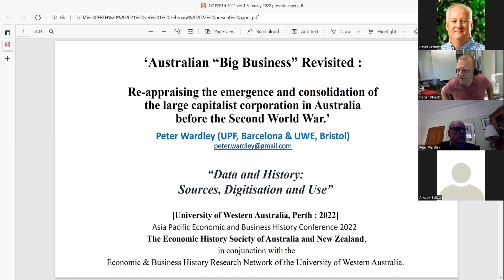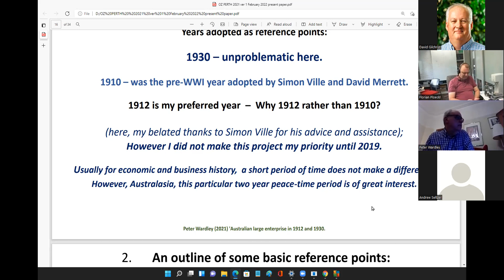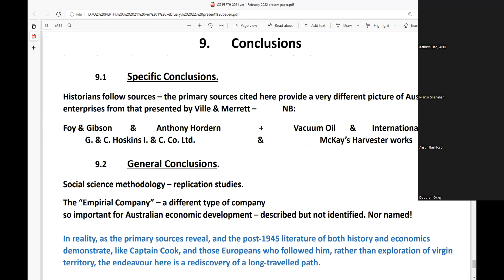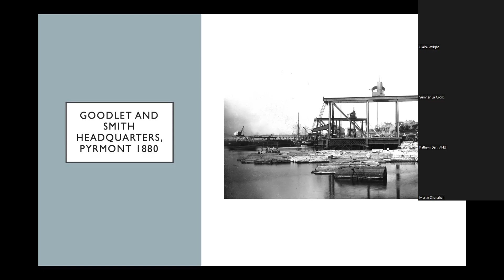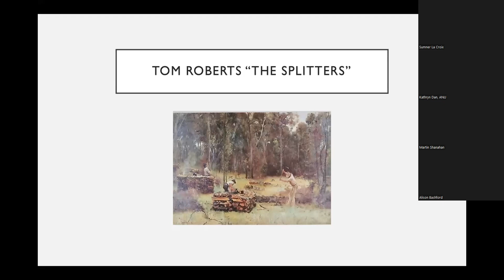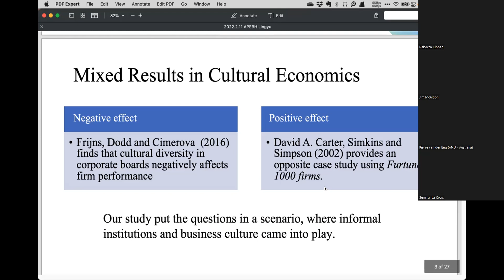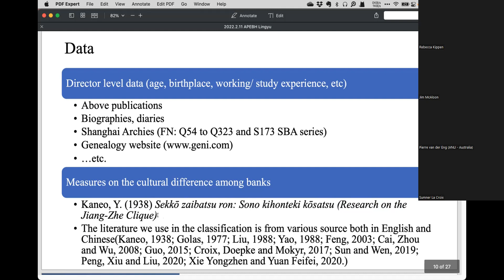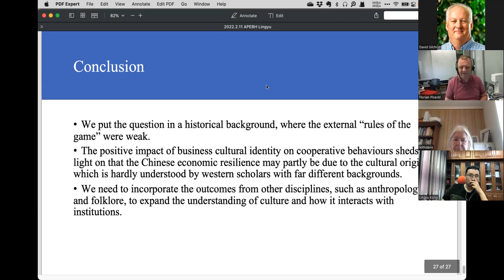EHSANZ APEBHC 2022 Session 5: Peter Wardley, Leith Davis, and Lingyu Kong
In this fifth session of the Asia Pacific Economic and Business History Conference, hear from Peter Wardley
 as he presents on 'Australian “Big Business” Revisited
Leith Davis as he discusses '
Corporate Adventuring in the nineteenth century New South Wales Coastal Trade, and
Lingyu Kong
 as he speaks on 'Does Cultural Identity Facilitate Cooperation? Business Culture on Boards and Bank Cooperation in Republic China.'